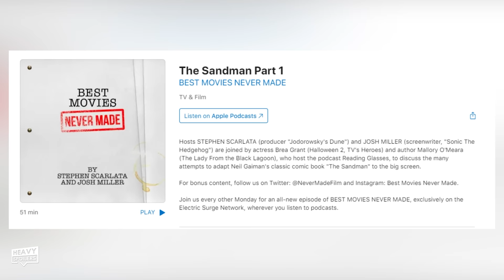Why this episode in The Sandman is PERFECT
Why Episode 6 Of SANDMAN Is PERFECT. We breakdown, review and recap Sandman Episode 6 and discuss how it adapts the comic, brings two issues together and discusses life and death to great effect.

/* SOCIAL MEDIA */

/* VIDEO INFORMATION */

Now like many others I spent years and years waiting for a live action version of Sandman. The graphic novel is something that's always been close to my heart and just after I finished Uni I ended up getting a minimum wage job in a shop working about 30 hours a week. This gave me about £800 a month and after bills and food came out I was left with a little bit to spend on comics. Now at the time DC were slowly in the process of rolling out their gigantic Sandman Omnibuses. These came in at about £80 each which was a lot of money for me at the time. I saved and saved and saved up for them and eventually bought the first volume. I burned through it in the space of a weekend and even though I'd had the work hyped up to me quite a lot, I was still completely blown away by it. I then saved up and bought the second volume and the book just seemed to get better and better.

Now sadly due to my money issues at the time I had to sell both books but they've always held a close place next to my heart and everytime I hear about Sandman I think back to those days of when I was living week to week enjoying the simple things in life.

Hearing that Netflix was adapting a live action version of Sandman really piqued my interest and incase you don't know, bringing it to screen has been a massive endeavor for the creators. If you listen to the podcast Best Movies Never Made then you'll know they did a big breakdown of all the original scripts and it's clear there's been several people trying to get this off the ground.

Initially pitched as a movie it's now a ten episode tv show that stays very faithful to the comics.

Nowhere is this seen more than in episode 6 which adapts The Sound Of Her Wings and also Dolls house Part 4.

These are two of the best issues in the entire run and the reason that Netflix put them together is because they both study life and death.

In the first part of the entry we watch as Dream joins his sister Death as she goes about her daily routine of meeting people after they pass away. The second following Morpheus as he meets a man who has been granted immortality on the same date every one hundred years.

Now the first of these always struck a chord with me when I was reading it. Death is something that we all must face and it's still a subject that we know very very little about. People spend their entire lives either living with faith or in the absence of it and we all have our own thoughts and beliefs on what will be waiting for us.